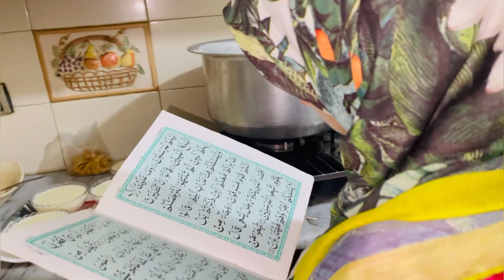Muharram mai Roza rkhny ki Fazeelat | 9-10 Muharram-ul-Harram | kinza zeeshan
Today I’m going to share muharram vlog.
Muharram r roza.
Muharram mai roza rkhny ki fazeelat.
9-10 Muharram-ul-harram.
Muharram r roza.